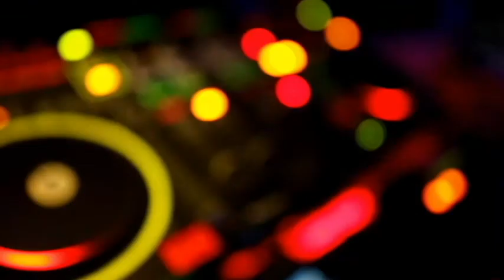"Where There is a Will There is a Way (Remix)" Music Video by: Sound Dipper (From "Samurai" album)